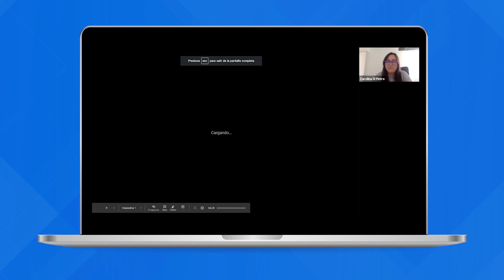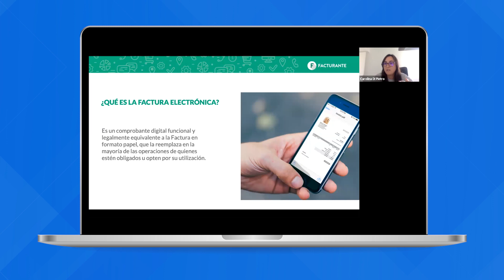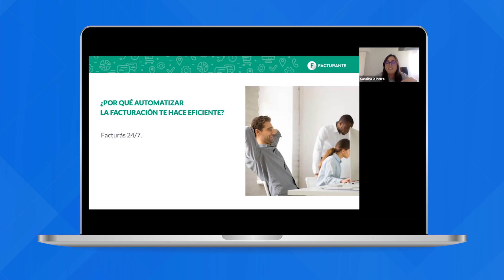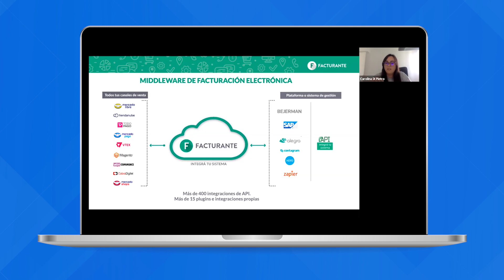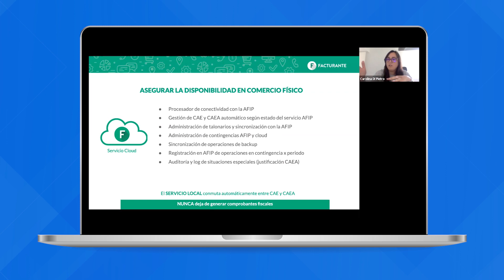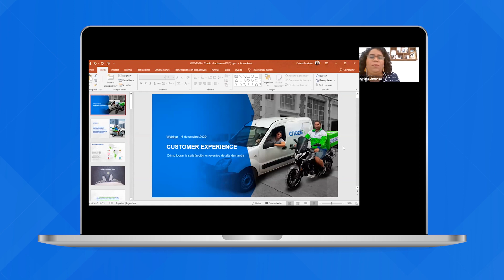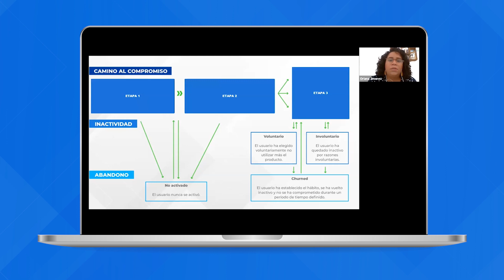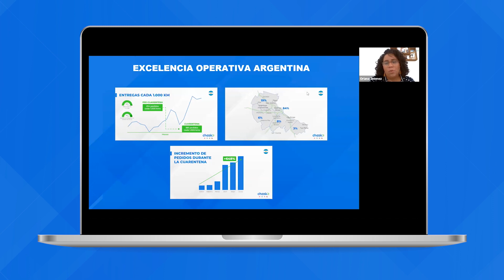KnowledgeLab - Webinar: Claves para optimizar la logística en e-commerce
En ChazkiArgentina nos hemos aliado con Facturante - Facturación Electrónica. Creamos un Webinar donde tocamos temas sobre como lograr la satisfacción de tus clientes y optimizar la logística y como automatizar tu facturación para agilizar el despacho de productos.⁣
En esta oportunidad participaron como speakers:
- Oriana Jiménez - Jefa de CX & Onboarding en Chazki Argentina
- Carolina Di Pietro - Marketing Manager en Facturante